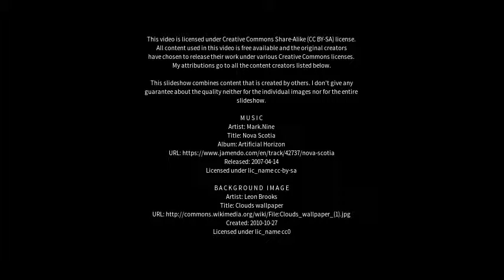Best places to visit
Best places to visit - Quixeré (Brazil) Best places to visit - Slideshows from all over the world - City trips, nature pictures, etc.